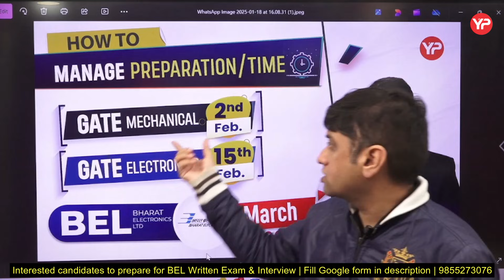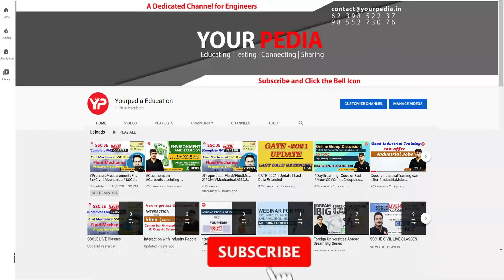How to manage GATE 2025 & BEL Exam Simultaneously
How To manage GATE 2025 & BEL Exam Simultaneously | Live classes from 15 Jan | BEL Micromodule launched | All details related to module 2025 recruitment | Bumper jobs for Mechanical & Electronics Engineers in BEL (Bharat Electronics Ltd.) | Exam In March

Yourpedia brings you a free dedicated channel for BEL Probationary Exam  Preparation, where you will be getting free guidance, material and Content for Your preparation.